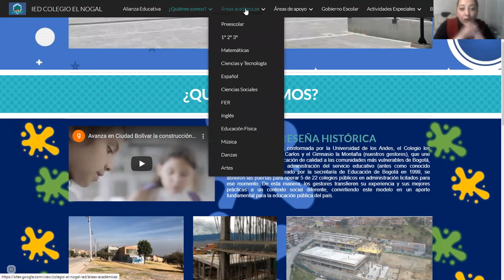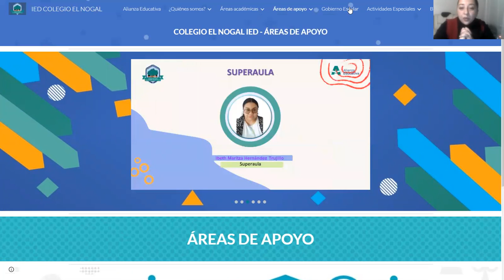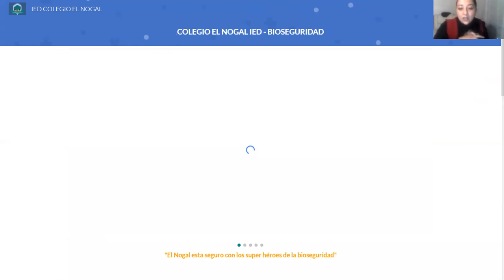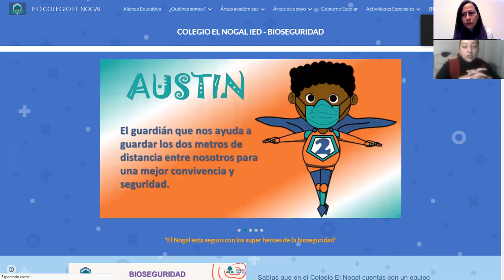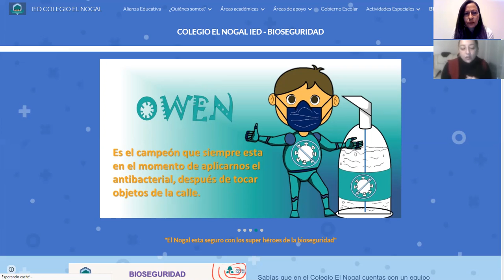BLOG COLEGIO EL NOGAL